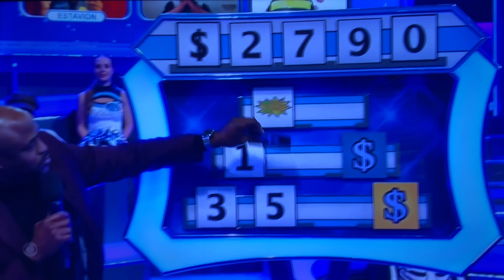Let’s Make a Deal game #9, #10, and #11 RESULTS, ALL-NEW LIVE today Friday December 9, 2022😳🤯